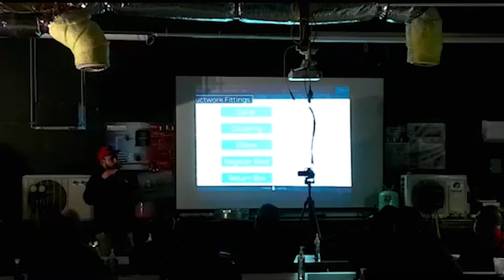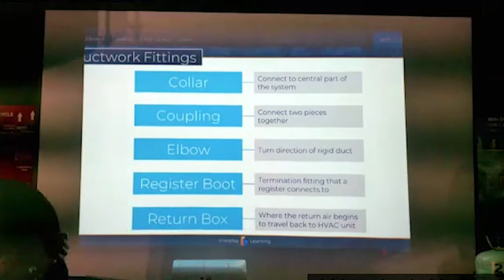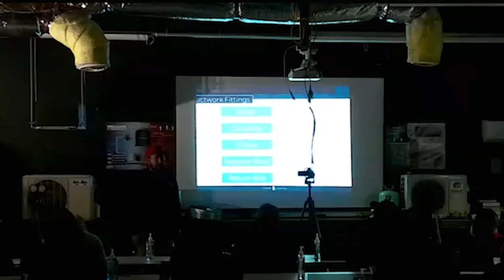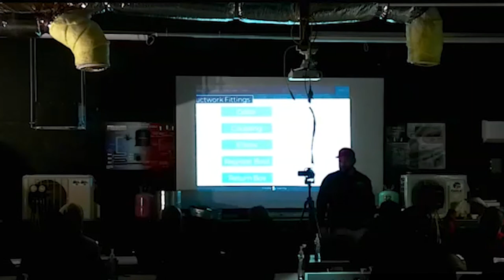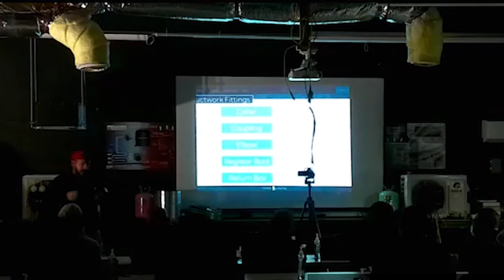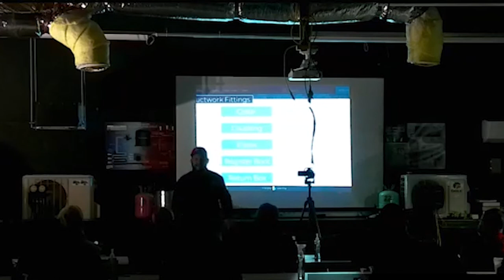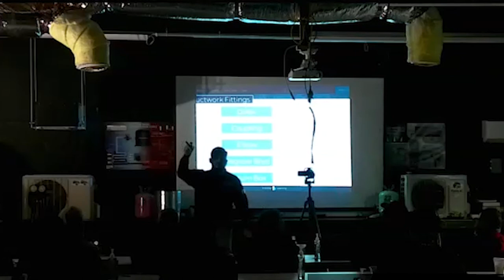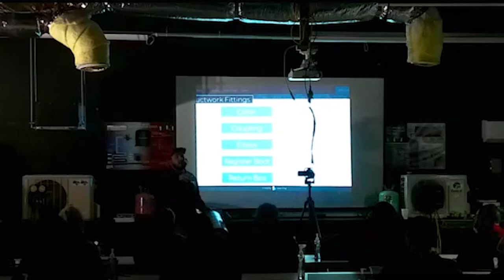HVAC Ducting and Air Flow Parte 5. Clases de Aire Acondicionado y Refrigeración y Electricidad